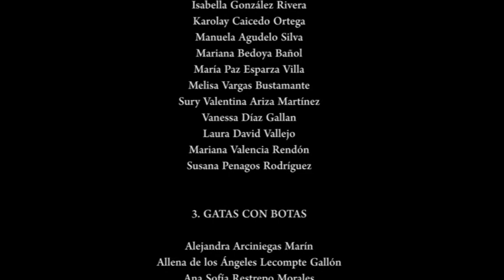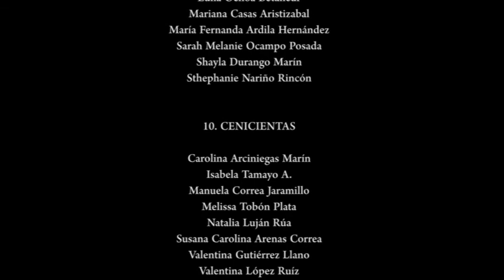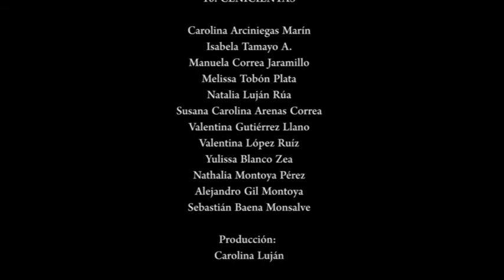Corto Érase una vez... 2013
Obra de ballet creada y dirigida por el maestro Andrés Tamayo.